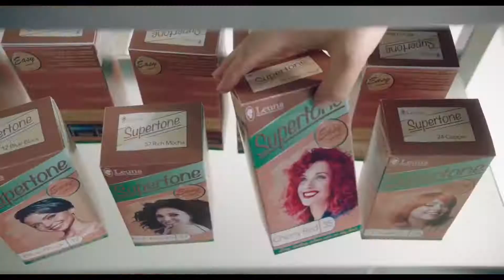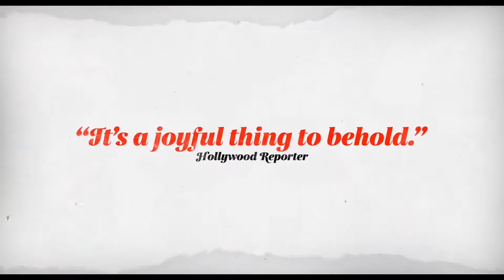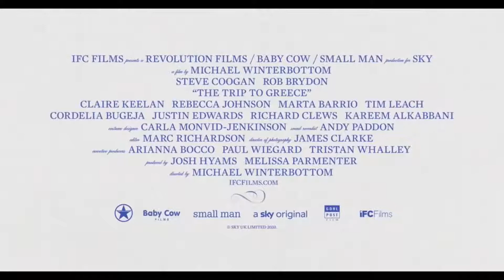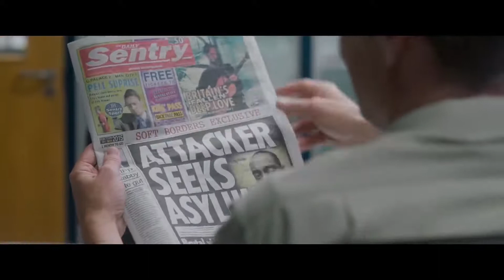LOS NUEVOS MEJORES Tráilers de películas para ver (2020) / (esta semana # 14)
Mira todo el avance de esta semana que puedes

 Gracias
 Disfrutar